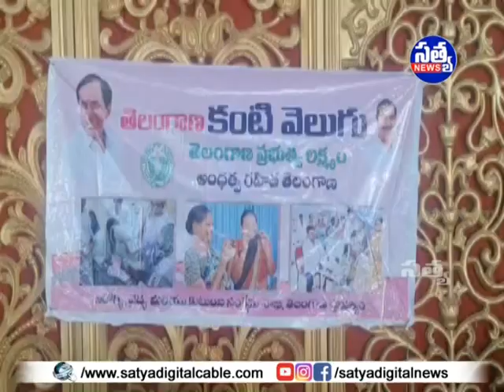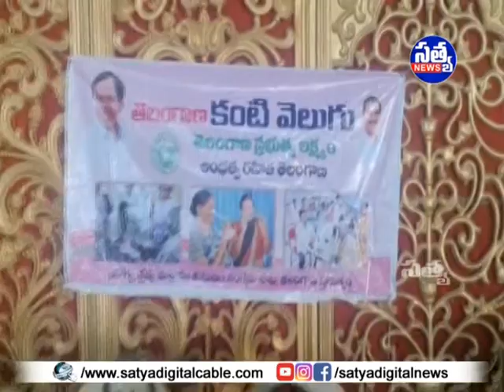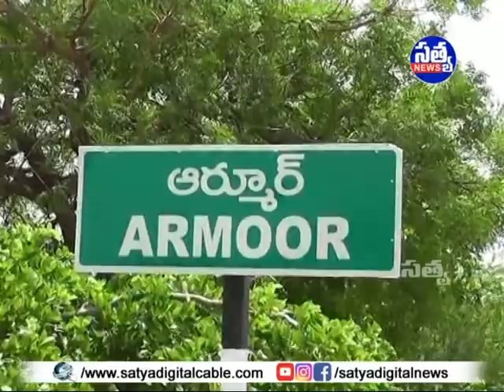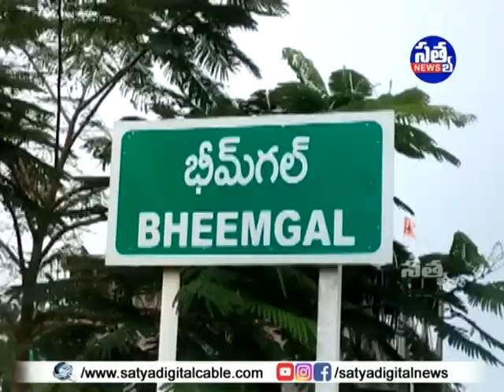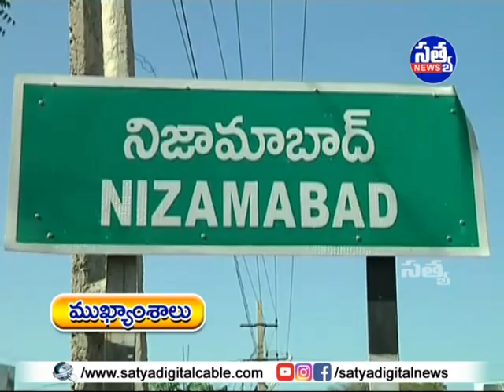"𝐒𝐀𝐓𝐘𝐀" 𝐃𝐈𝐆𝐈𝐓𝐀𝐋 "𝐍𝐄𝐖𝐒" || 𝟏𝟖-𝟎𝟏-𝟐𝟎𝟐𝟑